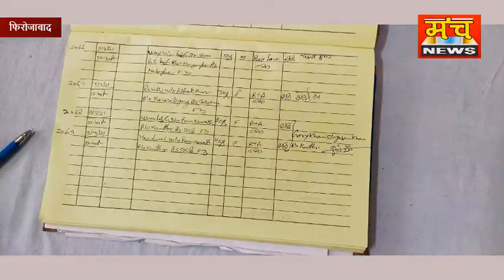फिरोजाबाद ट्रैक्टर और टैंपू में हुई भिड़ंत तीन महिला सहित चार लोग गंभीर रूप से घायल